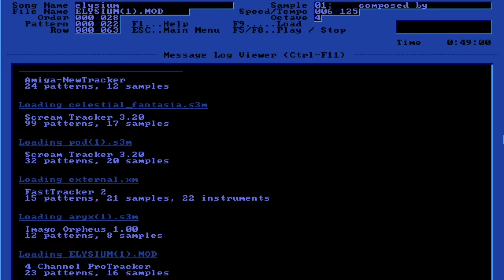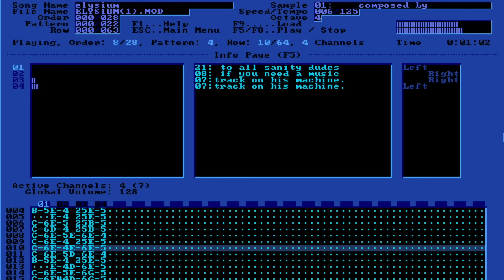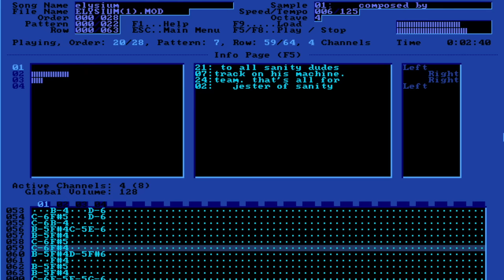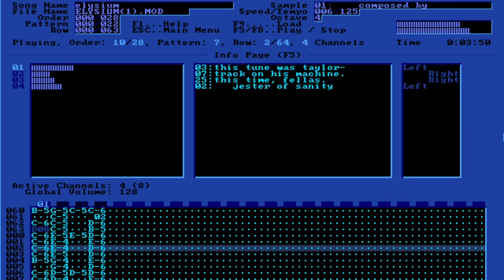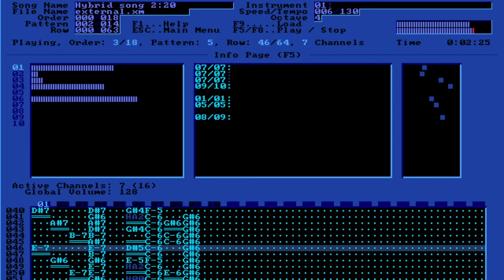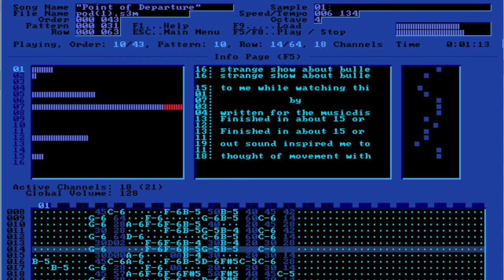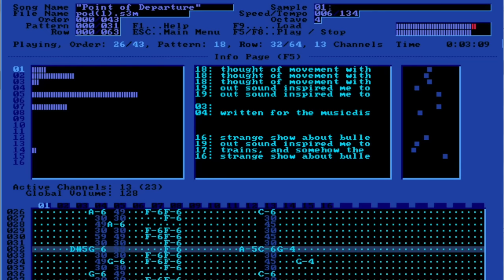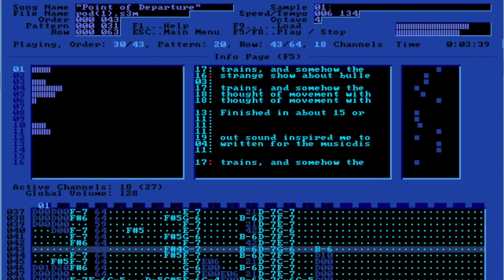TOP RATED Best Tracker Music Playlist - Keygens, Chiptunes from Modarchive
As requested, this is the companion playlist to my other video, Top Rated Best Tracker Music Reviews. This video is just the music. Also, there is a new song added, because the top 10 has actually changed on Modarchive, and Elysium is number 11, so this includes the current top ELEVEN songs.

Chapters:
0:00 Jester - Elysium
3:51 Quazar - Hybrid Song (external.xm)
6:20 Necros - Point of Departure (pod.s3m)
11:34 BeaT - Celestial Fantasia
17:22 Horace Wimp - Hymn to Aurora
21:45 radix - yuki satellites
26:19 k. koch - aryx
28:52 Jogeir Liljedahl - Guitar Slinger (GSLINGER.MOD)
33:41 Elwood - Dead lock
37:54 Captain - space_debris
42:52 Purple Motion - UnreaL ][ (2ND_PM.S3M)